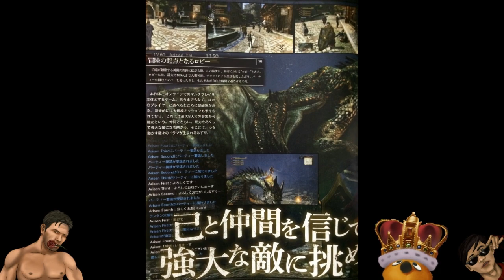It's Podcast Time #47! Dragon's Dogma Online announced!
Whoo, and erm, not so whoo!